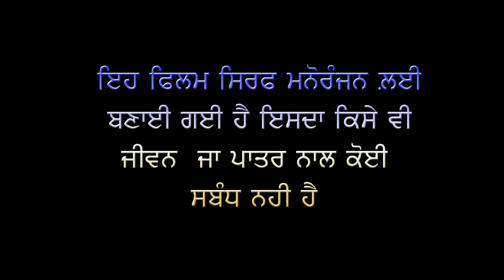ਨਵੀਂ ਫ਼ਿਲਮ ਸ਼ੋਕੀਨ ਸ਼ੱਸ। new film sokin sas 2023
ਸਤਿ ਸੀ੍ ਅਕਾਲ ਜੀ ਸਾਰੇ ਵੀਰਾਂ ਨੂੰ ਜੇ ਆਪਣੀ ਵੀਡੀਉ ਵਧੀਆ ਲੱਗੀ ਸੈਅਰ ਜਰੂਰ ਕਰੋ ਜੀ।

Staring :-Kuldeep Kaur, Avtar Singh,Garry studio,satnam Bajwa
Teja Singh

ਜਰੂਰ ਨੋਟ:- ਜੇਕਰ ਕੋਈ ਵੀ ਸਾਡੀ ਵੀਡੀਓ Youtube ਜਾ ਫੇਸਬੁੱਕ ਤੇ upload ਕਰੇਗਾ ਤਾਂ youtube facebook ਦੀ policy ਅਨੁਸਾਰ ਉਸ ਪੇਜ ਦੀ ਰਿਪੋਰਟ ਕੀਤੀ ਜਾਵੇਗੀ ਕਿਉਂਕਿ ਇਹ ਸਾਡੀ property ਹੈ  ਸਾਡੀ ਮਨਜੂਰੀ ਤੋਂ ਬਿਨਾਂ  ਕੋਈ ਵੀਡੀਓ ਅੱਪਲੋਡ ਨਾ ਕਰੇ ਅਗਰ ਕੋਈ ਵੀਡੀਓ ਕਰਨਾ ਚਹੁੰਦਾ ਹੈ ਤਾਂ ਸਾਨੂੰ ਇਸ ਨੰਬਰ ਤੇ ਸੰਪਰਕ ਕਰੋ:-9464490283

Anyone want to contact our Garry studio call at this number:-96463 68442

D.O.P:- Garry studio